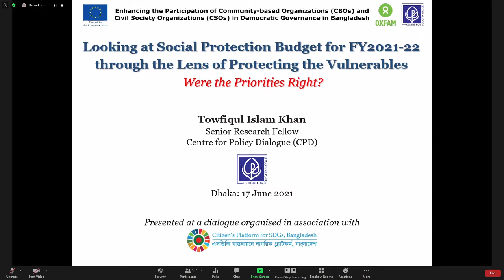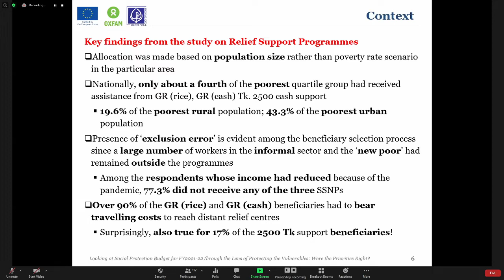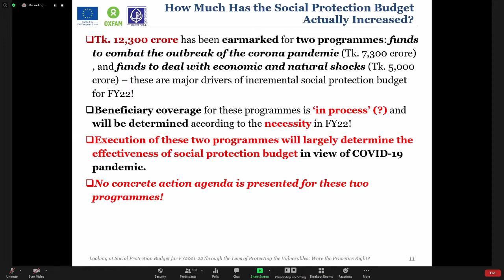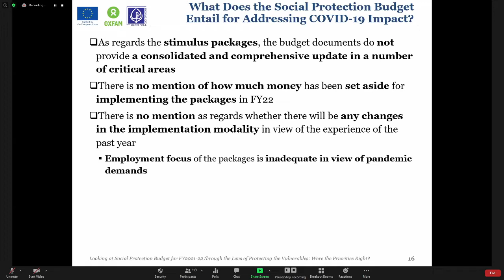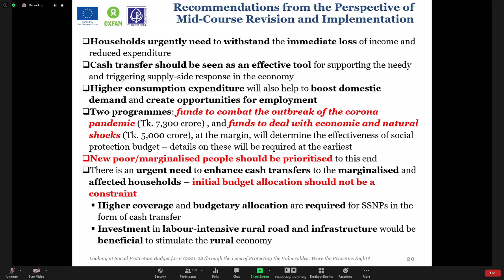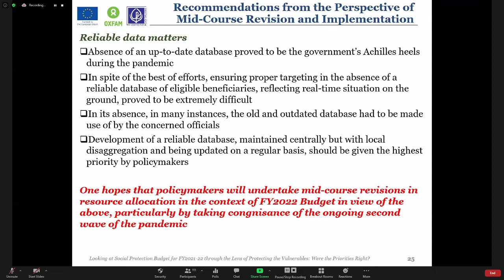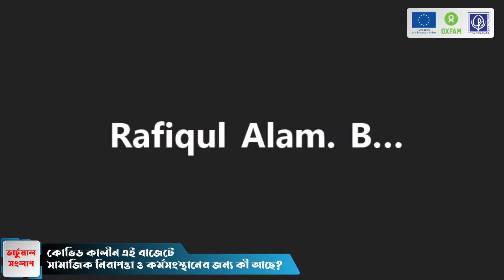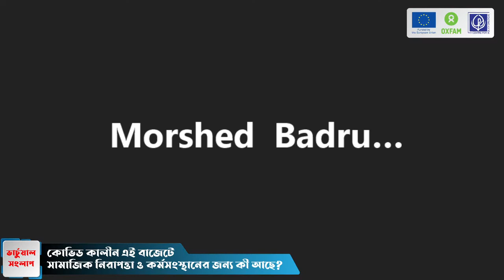Social Protection and Employment in Budget FY2021-22: Was the focus adequate?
There is an urgent need to enhance cash transfers to the marginalised and affected households in view of COVID-19 – initial budget allocation should not be a constraint to this end. Higher coverage and budgetary allocation are required for SSNPs in the form of cash transfer. Households urgently need to withstand the immediate loss of income and reduced expenditure. Cash transfer should be seen as an effective tool for supporting the needy and triggering supply-side response in the economy. Higher consumption expenditure will also help to boost domestic demand and create opportunities for employment. Investment in labour-intensive rural road and infrastructure would be beneficial to stimulate the rural economy. Two programmes: funds to combat the outbreak of the corona pandemic (Tk. 7,300 crore) , and funds to deal with economic and natural shocks (Tk. 5,000 crore), at the margin, will determine the effectiveness of social protection budget – details on these will be required at the earliest. New poor/marginalised people should be prioritised to this end.

There is a need for a transparent and clear reporting of stimulus packages for FY2022. The stimulus packages will need to be redesigned in view of the experience (lower access and availability as borne out by the survey conducted by CPD) of the past year. Extended credit support at subsidised interest rates is required for farmers and low-income people as high cost borrowing will likely put many marginalised households into the debt trap. More importance should be given to extending support through NGOs and microfinance institutions. There is a need to enhance coverage of credit guarantee scheme. It is hoped that policymakers will undertake mid-course revisions in resource allocation for the FY2022 budget in view of the above, particularly by taking congnisance of the ongoing second wave of the pandemic.

These observations emerged at the virtual national dialogue on Social Protection and Employment in Budget FY2021-22: Was the focus adequate? The dialogue was held on Thursday, 17 June 2021 and organised by the Centre for Policy Dialogue (CPD) and Oxfam in Bangladesh in association with the Citizen’s Platform for SDGs, Bangladesh.